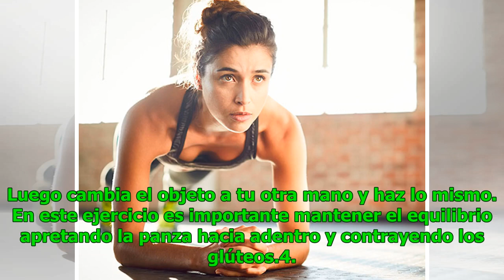4 variaciones de planchas para tener un abdomen plano en tiempo récord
4 variaciones de planchas para tener un abdomen plano en tiempo récord